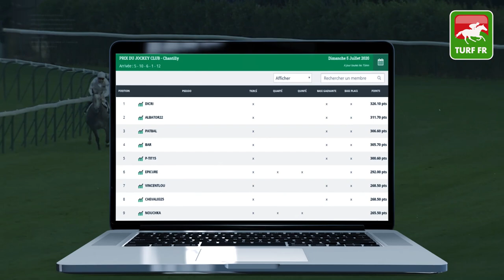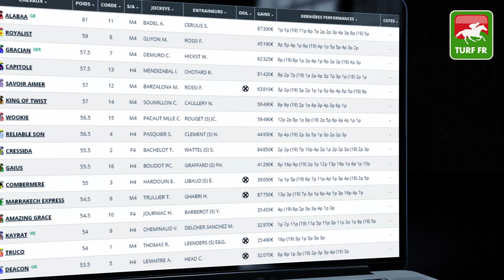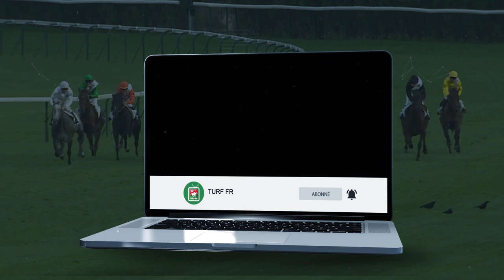Minute Quinté TURF FR : PRIX DE LA COTE DE NACRE - Mardi 7 Juillet 2020 - CLAIREFONTAINE PMU #208012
🥇 Retrouvez le pronostic exclusif de notre expert Turf Lucius Simenon pour le PRIX DE LA COTE DE NACRE Mardi 7 Juillet 2020 en France à l'hippodrome de CLAIREFONTAINE en France.

✅ NOS LOGICIELS TURF :
✔️ Logiciel TURF INFO Professionnel Edition: